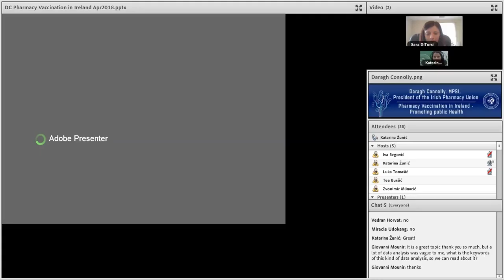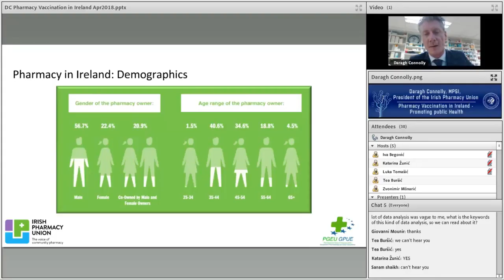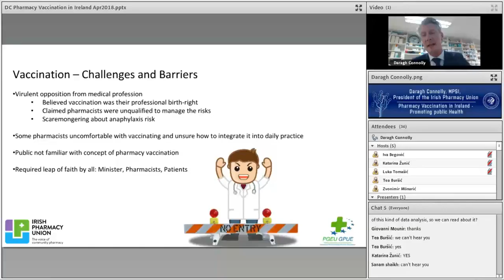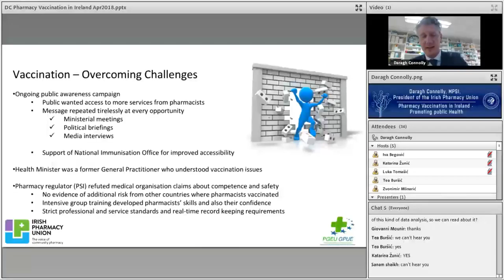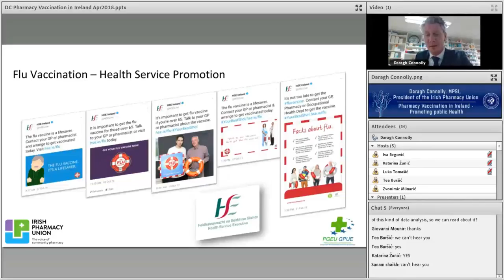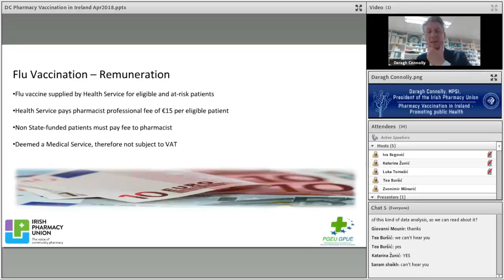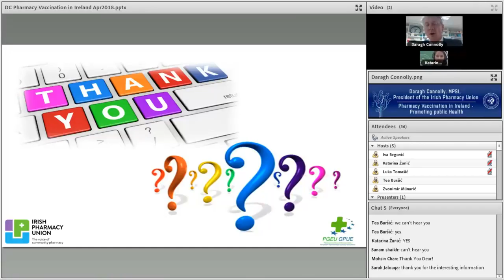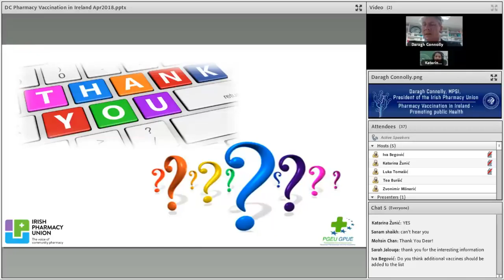3rd CPSA Virtual Pharmacon - Daragh Connolly, MPSI, President of the Irish Pharmacy Union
Daragh Connolly, MPSI, President of the Irish Pharmacy Union - Pharmacy Vaccination in Ireland - Promoting public Health